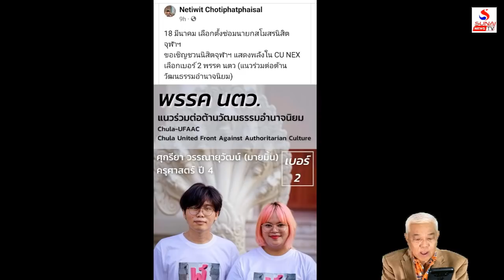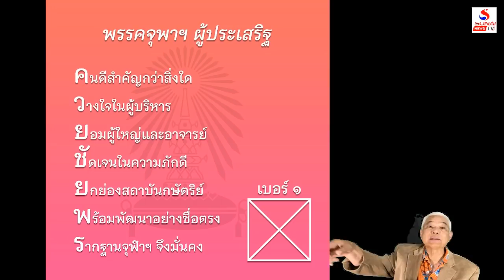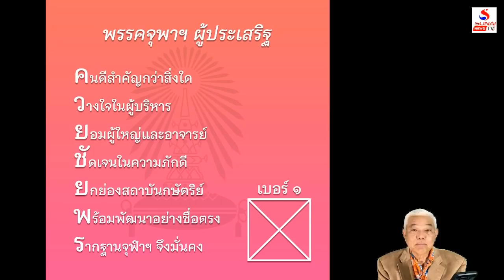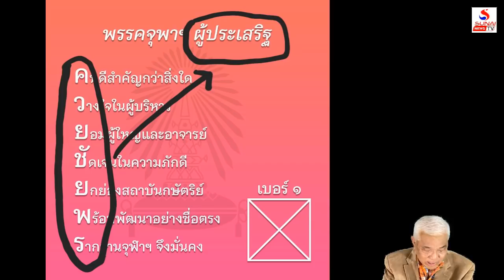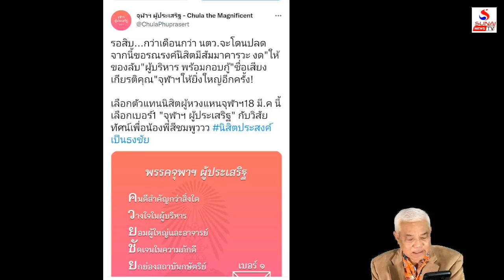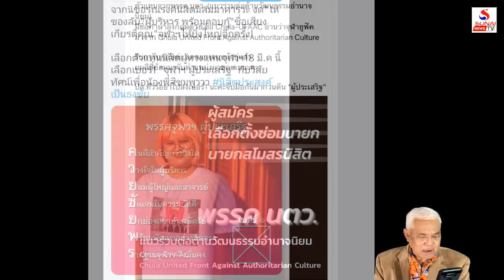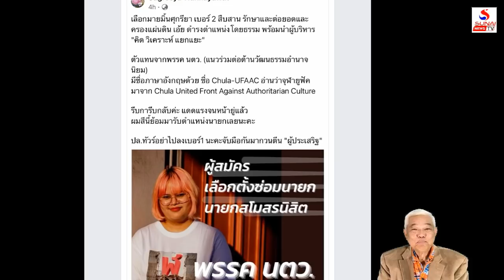เสี่ยล้วงลึกก่อศึกในจุฬา เด็กยังกล้าสู้ต่อ...แสบ / คุยกันวันเสาร์ค่ำ ตอนที่ 4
เผด็จการสายวังด้านยกชุด ประยุทธ์-ป.รธน.ลุ้นลากยาว